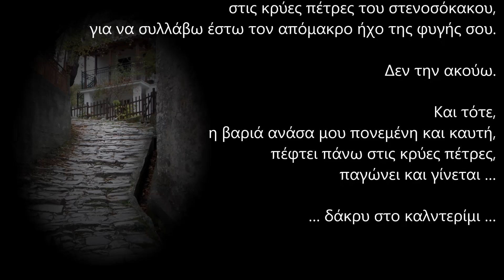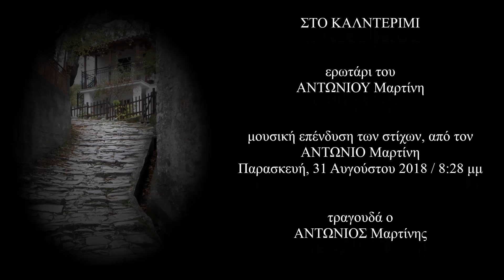Στο καλντερίμι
Στο καλντερίμι της μοναξιάς μου,
τριζοβολούν βαριά τα βήματα της ψυχής μου.
Κάθε τόσο αφουγκράζομαι …
Προσπαθώ ν’ ακούσω τη σκιά σου να πλησιάζει.

Δεν την ακούω.

Σκύβω κρατώντας την αναπνοή μου
κι ακουμπάω τ’ αυτί μου
στις κρύες πέτρες του στενοσόκακου,
για να συλλάβω έστω τον απόμακρο ήχο της φυγής σου.

Δεν την ακούω.

Και τότε,
η βαριά ανάσα μου πονεμένη και καυτή,
πέφτει πάνω στις κρύες πέτρες,
παγώνει και γίνεται …

… δάκρυ στο καλντερίμι …

Ποιητική συλλογή: Ψυχής γε χειρών
Πέμπτη, 21 Αυγούστου 2003 / 2:11 πμ